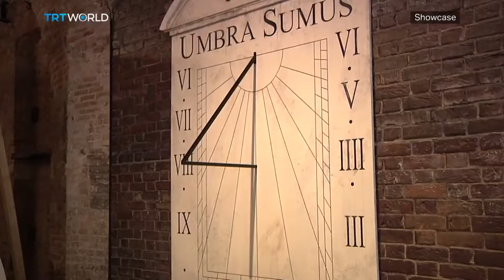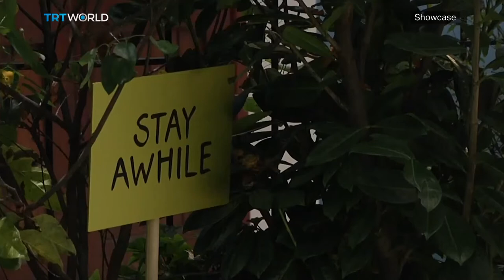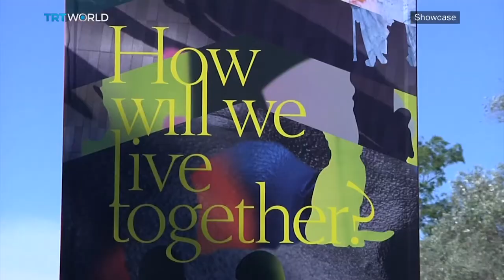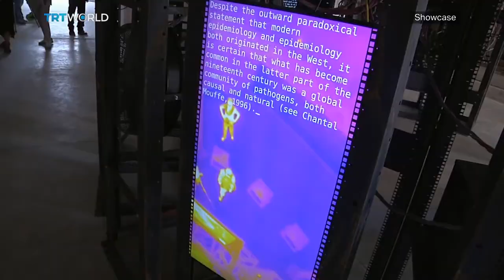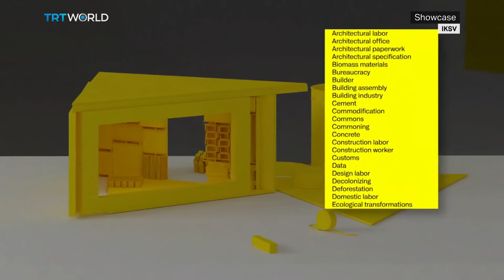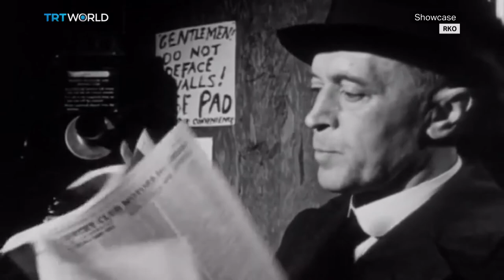The Stranger | Venice Architecture Biennale | TRT 12 Punto Script Days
Venice Architecture Biennale 00:00
Hashim Sarkis, Curator of Biennale Architettura 2021 05:42
Architecture as Measure 12:09
Shortcuts 16:54
TRT 12 Punto Script Days 18:41
The Stranger 21:23